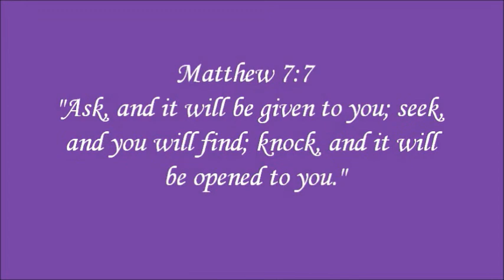Tempe Arizona House Cleaning, Maid Services in Tempe AZ, Mari's Cleaning Services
Tempe Arizona house cleaning, maid services in Tempe AZ. Here is one of our reviews from a residential cleaning customer: I have nothing but the very best to say about Mari and her entire crew! Mari is very personable and was quite willing to speak with me at length regarding my special cleaning needs, and her crew far exceeded my needs and expectations. My home home had long been neglected in terms of deep cleaning. I explained my specific needs to Mari and she sent out the perfect crew, two punctual, cheerful, and exceedingly hard-working women. They were very respectful, quite detailed and missed absolutely nothing! The cleaning products were non-toxic, yet smelled pleasant while still managing to clean even the toughest hard-water stains and other very long-neglected and difficult areas. I'm thrilled to have found Mari's service and highly recommend her cleaning services to everyone!  For more information on cleaning services and professional house cleaning visit our